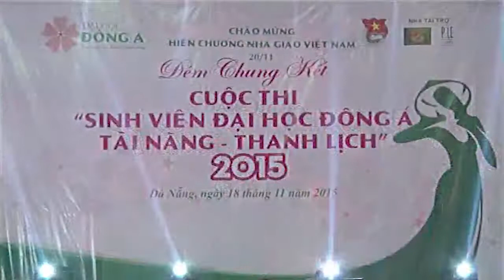21 Tong ket trao giai